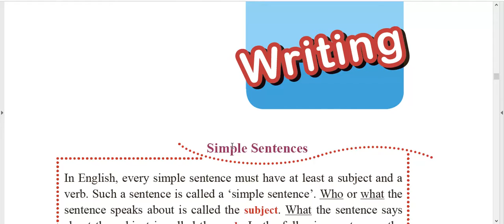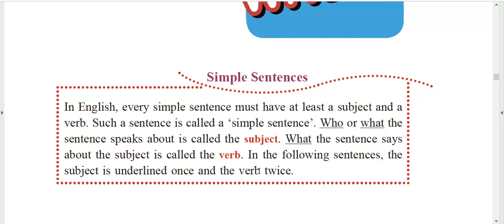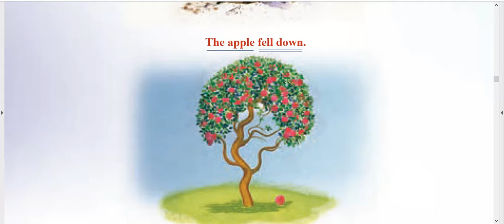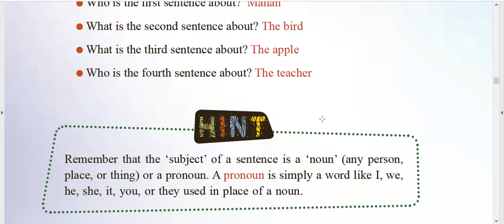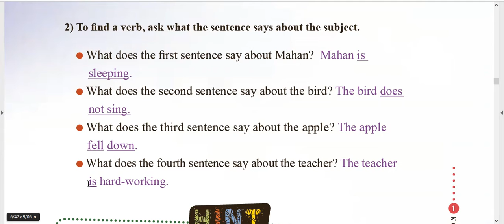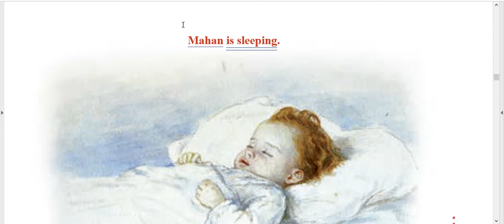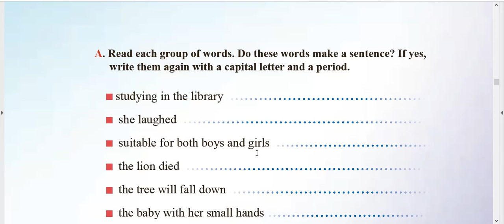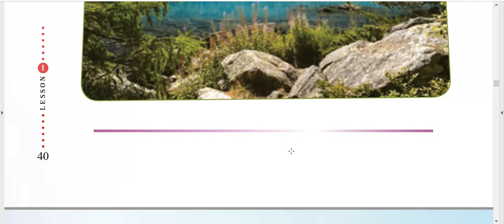142. 𝑳𝑬𝑺𝑺𝑶𝑵 𝑶𝒏𝒆, 𝑾𝒓𝒊𝒕𝒊𝒏𝒈///نگارش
زبان یازدهم، درس اول، نگارش، صص ۳۷_۴۰...🥰✌